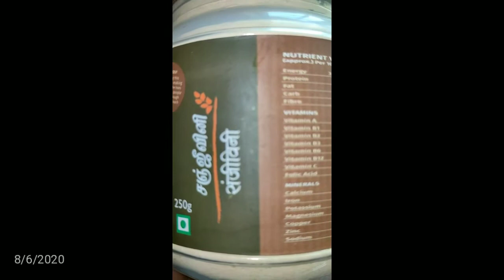Too Healthy Banana shake making process with Dry Fruits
दोस्तों 😃अगर अच्छा गाना है तो अच्छा खाना पीना भी होगा 🥣